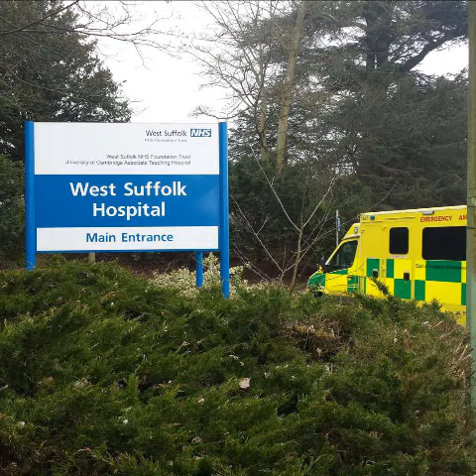Wickham Market Youths FC under 10's proudly supporting our NHS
Video from Mark P